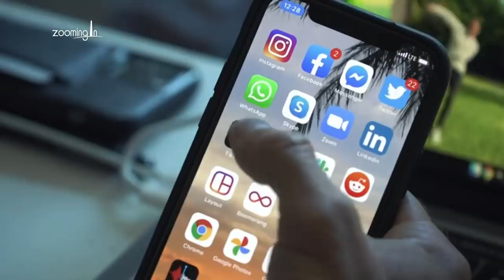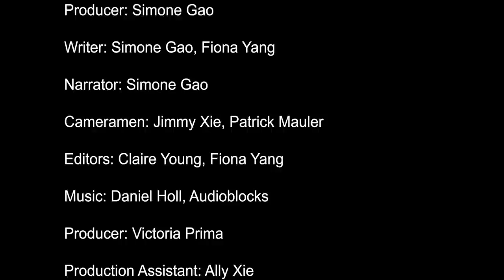Fatal Frontier America Totally Missed, 2020 US Election Digital Battle [Exclusive] Robert Spalding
This interview and many others will be part of a documentary that will be released on YouTube on Oct. 18th. where we expose the CCP’s meddling in our election, their big data and AI ambition and how it endangers the foundation of our democracy.

At the heart of the TikTok and Oracle deal, is whether TikTok’s Chinese parent company ByteDance should remain the main stakeholder of the app. The Chinese Communist Party has been collecting private information of high profile celebrities, royalties and politicians in the UK and Australia. What do they need this data for? At a time when the Chinese regime is becoming more aggressive in big data and artificial intelligence, my interview with Robert Spalding, a senior fellow at the Hudson Institute. We discussed what it takes to protect American citizens and their data privacy. And why is Communist China against the rudimental premise of our democracy?